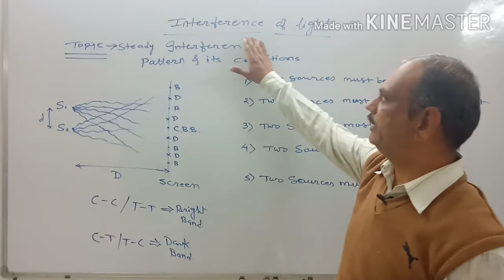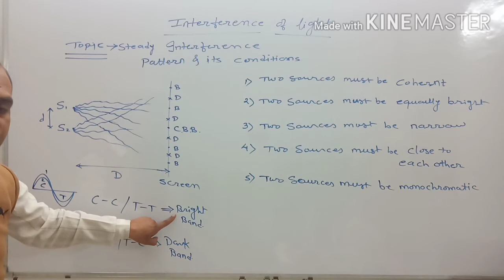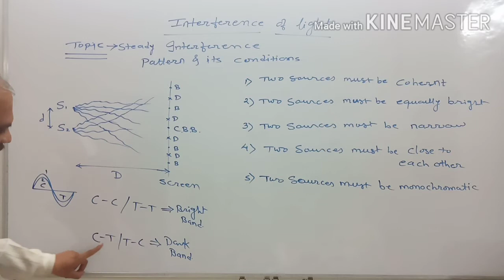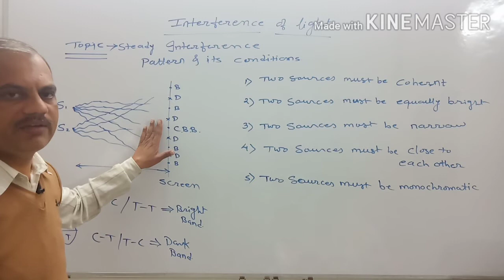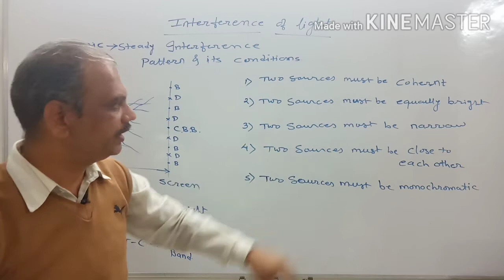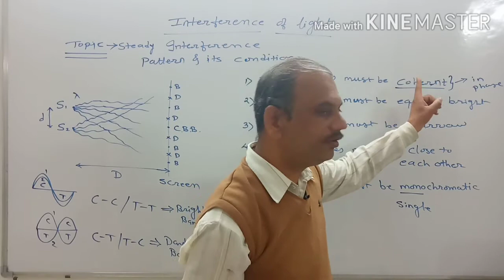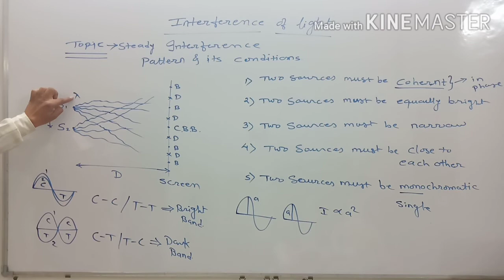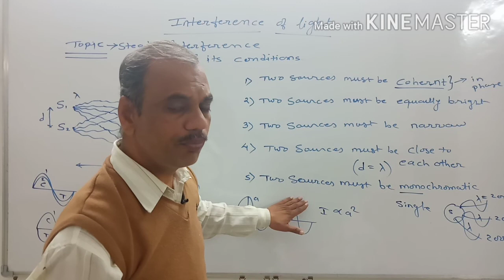Interference of light // conditions of steady interference pattern.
Interference of light //  Steady  Interference pattern of light .// conditions of Steady Interference pattern  // explation of coherent sources, monochromatic sources & also how bright band & form  on the screen.